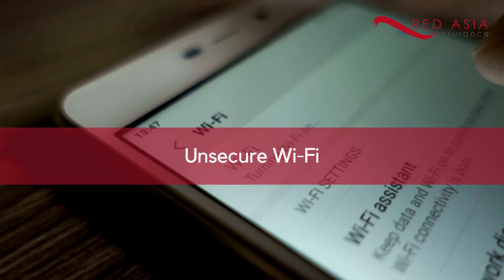Unwrapping Cyber Threats During the Holidays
Are You Protected From Cyber Threats This Holiday Season?

Every company must be aware that the holidays bring more than just joy—they also bring cyber threats.

Unfortunately, cybercriminals are not as festive as most of us; they do not take a break during the holidays. Cyberattacks are at an all-time high during the holidays due to increased online activities and data, distracted employees, and jam-packed emails.

Every professional and business must understand the common cyber threats during the holidays. These threats could affect any of us while we think about our Christmas break, and our cyber alertness is somewhat lowered.

We are here to support you with more detailed information and guidance.